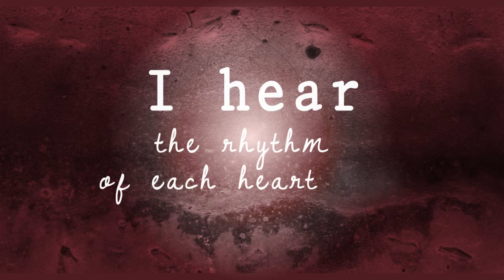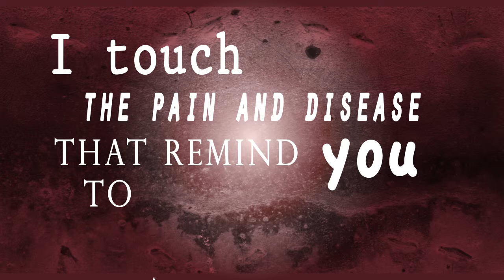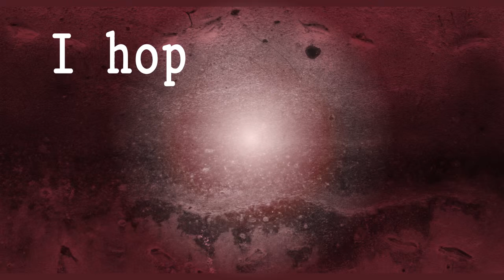Poem Lopez Petra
This project is Multimedia One's second semester final. Using After Effects, students animated the lyrics to 30 seconds of their favorite song. Please comment and click the LIKE button. Thanks!